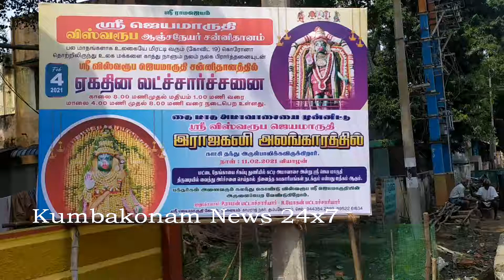Kumbakonam News Feb 2021 Laksha Archanai @ Viswarupa Jayamaruthi Temple on 04 02 2021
கும்பகோணம் விஷ்வரூப ஜெயமாருதி ஆஞ்சநேயசுவாமிக்கு, ஓராண்டாக, உலகை அச்சுறுத்தி வரும், கொடிய கொரோனா தொற்று நோயில் இருந்து விடுபட்டு, அனைத்து உலக ஜீவராசிகளும், நலமுடன் வாழ வேண்டி, விசேஷ ஏகதின லட்சார்ச்சனை இன்று சிறப்பாக நடைபெற்றது இதில் ஏராளமானோர் கலந்து கொண்டு தரிசனம் செய்து   மகிழ்ந்தனர் !

    ஸ்ரீ அனுமன் சர்வ தேவதா சக்திகளின் அம்சம், புத்தி, கீர்த்தி, பலம், தைரியம், மனோ சக்தி ஆகியவற்றை அருள்பவர், அனுமனை வரம் அருளும் மூர்த்தி, வேண்டியவர்களுக்கு வேண்டியதை அருளும் வரப்பிரசாதி இவர் என்பதால் இவருக்கு பிராத்தனைகள் அதிகம் கிரக தோஷம் நீங்க இவருக்கு வடை மாலை சாற்றியும், கல்வியில் தடை, சுனக்கம் நீங்க வெற்றிலை மாலை சாற்றியும், பிரிந்த தம்பதியினர் சேர தேங்காய் மாலையும், தடைகள் நீங்கி உயர் பதவி அடைய துளசி மாலை சாற்றியும், தீராத நோய் தீர வெண்ணெய் காப்பு சாற்றியும், குழந்தை பேறு கிட்ட சந்தன காப்பும் சாற்றி வழிபடுவது முக்கிய பிராத்தனைகள்; ஆகும்.

    இத்தகைய பெருமை கொண்ட ஆஞ்சநேயரை போற்றி வணங்கும் வகையில் கும்பகோணம் பாலக்கரை விஷ்வரூப ஜெயமாருதி ஆஞ்சநேயசுவாமிக்கு அனைத்து ஜீவராசிகளின் நன்மைக்காகவும், தேவையான அளவிற்கு நல்ல மழை பெய்து, நவதானியங்கள், காய்கனிகள் உள்ளிட்ட அனைத்து வகை வேளாண் பொருட்களும் அமோக விளைச்சல் காணவும், அனைத்து வகை தொழில்களும் மேன்மை பெறவும்,   உலக மக்கள் நலன் வேண்டியும் ஒவ்வொரு மாத அமாவாசை தினத்தில் சிறப்பு அபிஷேக ஆராதனை நடைபெறும், அன்று விஷ்வரூப ஜெயமாருதி, விசேஷ அலங்காரத்தில் அருள்பாலிப்பது வழக்கம் தொடர்ந்து திரிசதி மற்றும் சகஸ்ரநாம அர்ச்சனையும் 1001 முறை இராம நாம ஜெபமும் நடைபெறும்,

   இந்நிலையில், கடந்த ஓராண்டாக உலகையே அச்சுறுத்தி வரும் கொடிய கொரோனா நோய் தொற்றில் இருந்து காக்கவும், முழுமையான இயல்பு நிலை மீண்டும் விரைந்து வர வேண்டி விசேஷக இன்று, ஏகதின லட்சார்ச்சனை நடைபெற்றது, இதில் பத்திற்கும் மேற்பட்ட வேதவிற்பன்னர்கள் கலந்து கொண்டு வேத மந்திரங்களை ஜபித்து, மந்திர புஷ்பங்களை சமர்பித்தனர் இதில் ஏராளமான பெண்கள் உட்பட நூற்றுக்கும் மேற்பட்டோர்; கலந்து கொண்டு தரிசனம் செய்து மகிழ்ந்தனர் இத்தலத்து ஆஞ்சநேயசுவாமியிடம் தங்களது வேண்டுதலை வெள்ளை தாளில் எழுதி அதனை மட்டை தேங்காயுடன் சிவப்பு நிறத்துணியில் கட்டி அமாவாசை பூஜையில் வைத்து பிராத்தனை மேற்கொண்டால் எண்ணிய காரியம் மூன்று அமாவாசை காலங்களுக்குள் அதாவது 90 நாட்களில் முழுமையான நிறைவேறும் என்பது நம்பிக்கை